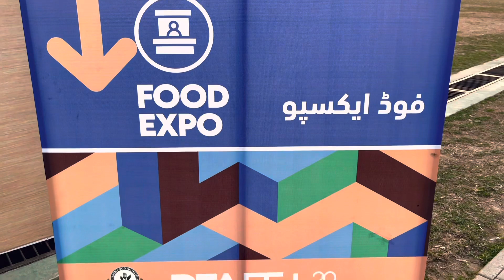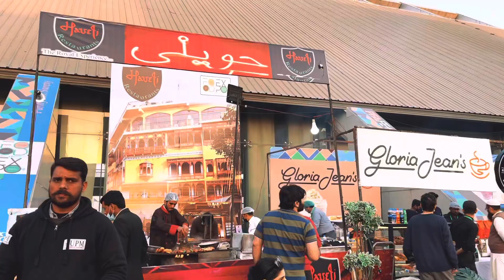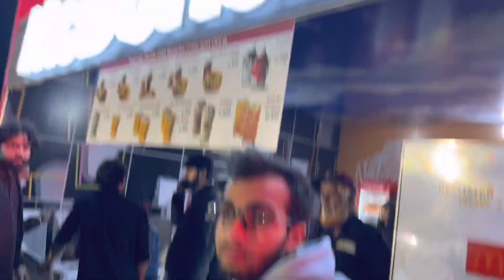The Food Festival At Expo Center Lahore || young stunners concert 🎵 ||aimabaig lahore 😎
The lahore food expo 2023
Attended a lahore food expo at expocenterlahore visited many food stalls and much much more here are the glimpese

The most amazing vibes at concerts vibing young stunners youngstunners &